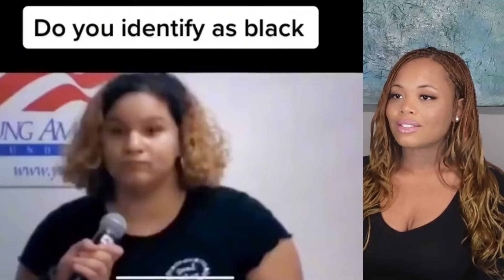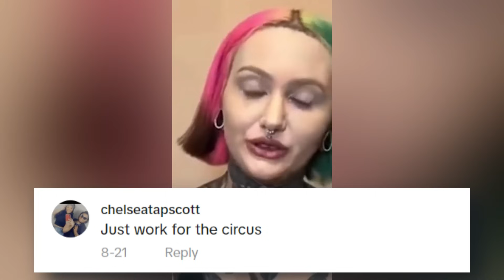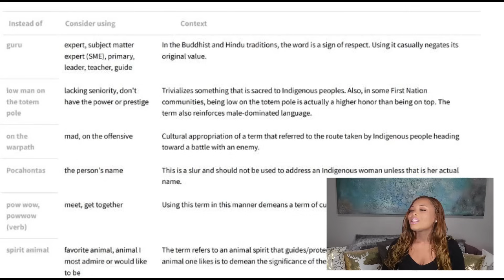Reacting to UNHINGED Tiktoks